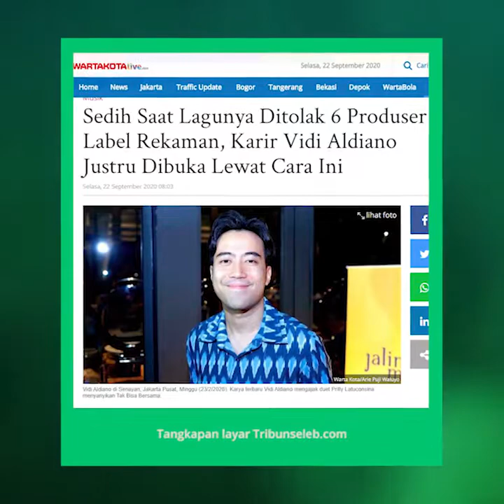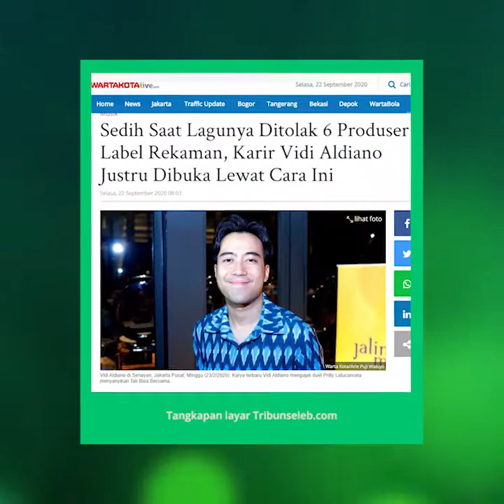Karier Penyanyi Vidi Aldiano, Awalnya Lagu Sempat Ditolak 6 Produser Label Rekaman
TRIBUN-VIDEO.COM - Sudah 11 tahun ini Vidi Aldiano (30) terjun ke industri musik Indonesia.

Vidi Aldiano mulai bernyanyi medio 2009. Dua single debutnya bertajuk Nuansa Bening dan Status Palsu di album Pelangi di Malam Hari mengangkat namanya.

Terbaru, Vidi Aldiano mengajak duet Prilly Latuconsina menyanyikan Tak Bisa Bersama.

Dibalik sukses yang didapatkannya sekarang, Vidi Aldiano pernah ditolak enam produser label rekaman saat memulai karier bernyanyi.

"Saya pernah ditolak enam produser label rekaman," kata Vidi Aldiano saat Live Instagram bersama Rossa dan Prilly Latuconsina dalam program 'Bisik', Senin (21/9/2020) malam.

Sukses yang didapatkan Vidi Aldiano karena rasa syukur.

Pria kelahiran Jakarta, 29 Maret 1990, tersebut mengaku tidak pernah punya cita-cita menjadi penyanyi.

"Mimpi besar gue jadi penyanyi di kantin sekolah doang, biar lagu di kantin ganti aja," kata Vidi Aldiano yang bernama asli Oxavia Aldiano itu.

Materi lagu yang ada di album perdana Vidi Aldiano sempat ditolak beberapa produser musik.

Saat itu Vidi Aldiano sedih. Tuhan seolah tidak mewujudkan mimpinya. Namun, justru disitulah jalan Vidi Aldiano menjadi penyanyi diberikan.

Setelah ditolak label rekaman, Vidi Aldiano punya keinginan mendirikan label rekaman sendiri. Di label rekamannya sendiri, Vidi Aldiano kemudian mengenalkan lagunya itu.

Kini, passion Vidi Aldiano adalah bermusik dan akan terus menekuni karir bernyanyinya.

"Gue cuma berharap karya gue didengar banyak orang. Dalam kondisi apapun, sampai pandemi seperti sekarang, gue tetap ingin berkarya," ujarnya.

Artikel ini telah tayang di Wartakotalive dengan judul Sedih Saat Lagunya Ditolak 6 Produser Label Rekaman, Karir Vidi Aldiano Justru Dibuka Lewat Cara Ini,